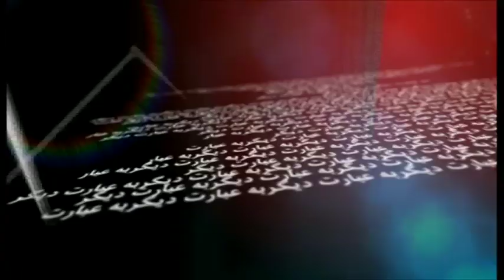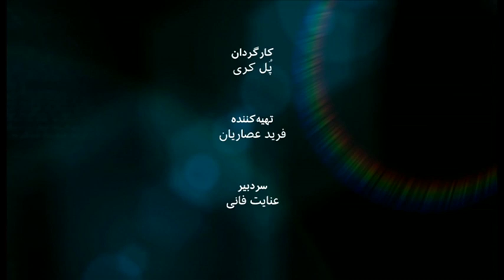بهروز عبدالوند، کارشناس انرژی - نسخه کوتاه: به عبارت دیگر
این هفته در برنامه به عبارت دیگر بهروز عبدالوند، کارشناس انرژی، استاد پیشین دانشگاه برلین و مشاور شورای روابط خارجی آلمان؛ آقای عبدالوند بسیاری از سیاست های امروز آمریکا در ایران و منطقه را برای امنیت و رشد اقتصادی مضر و موجب بی ثباتی می داند اما می گوید  "بیشتر از آنکه تحریم‌های آمریکا بتوانند تاثیرگذار باشند، مدیریت اقتصادی و مدیریت صنعتی ایران است که باید در آن رفورم کرد.